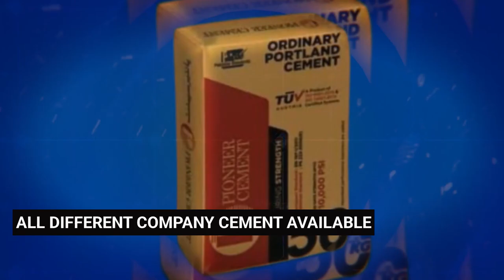K&B Cement Promotion Video Ads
THIS VIDEO IS ABOUT K&B CEMENT PROMOTION VIDEO AD CONSTRUCTION HOUSE. IT IS A PROMOTIONAL VIDEO AD HAVING TEXT ANIMATION, LOWER THIRD WITH VOICEOVER Adbook Provides professional logo video, title video and promotion video ads with male and female voice.